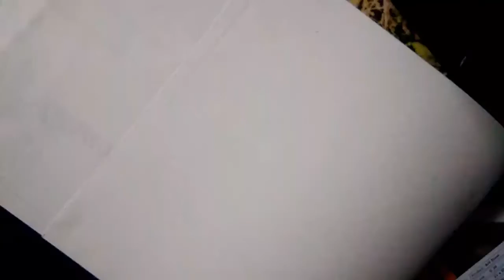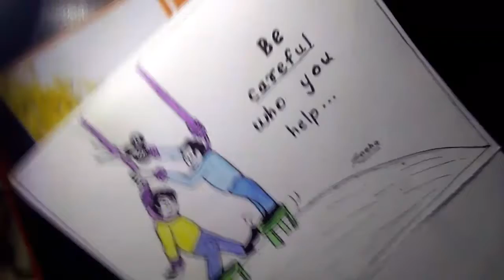Be Careful Who You Help...